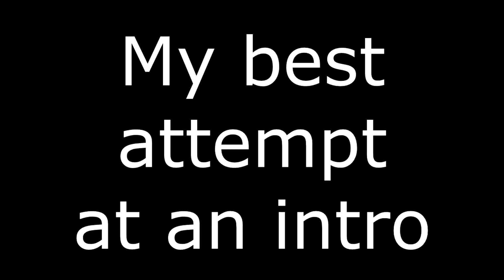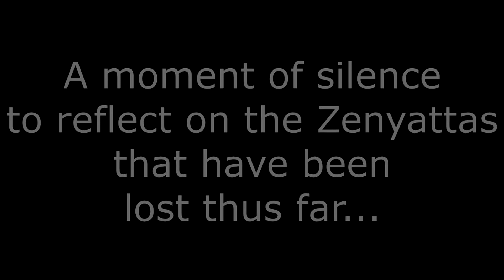Chek me out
No face cam.. I think I like it!